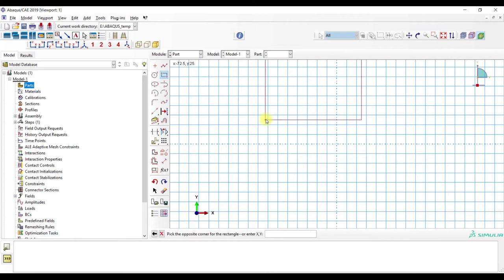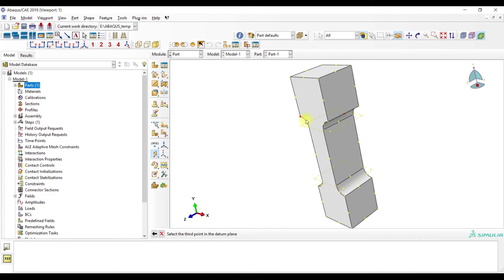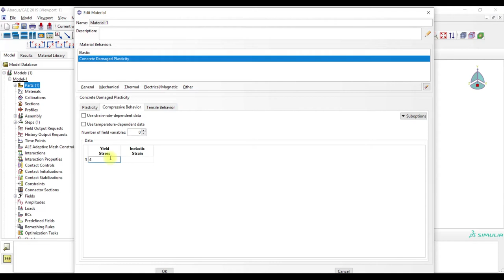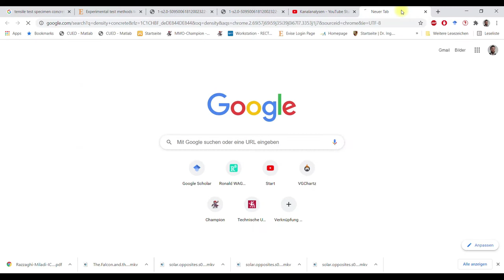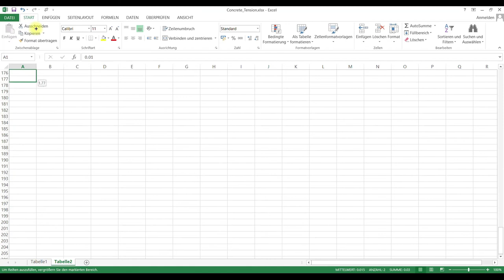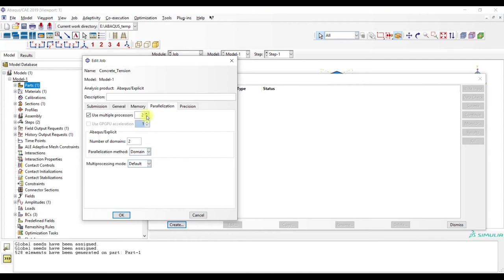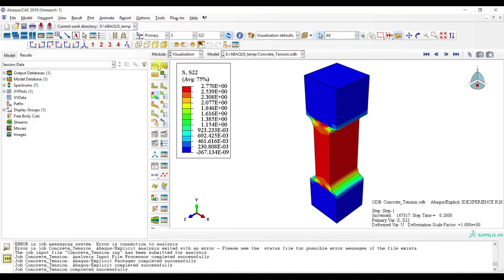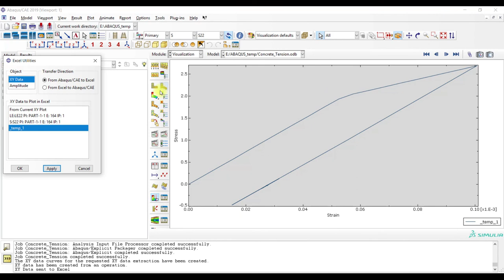ABAQUS Tutorial: Tension Test of Concrete with Stress-Strain Curve Extraction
Timecodes:
0:00 - Intro
0:20 - Create Part
3:18 - Define Material Property and Section Assignment
5:12 - Assembly
5:16 - Step - Dynamic Explicit
5:26 - Activate Damage Parameter and STATUS variable
5:45 - Boundary Conditions and Loading
7:00 - Mesh
7:27 - Keyword for element deletion
8:08 - Create Job
8:21 - Results
9:40 - Extract Stress-Strain Data
10:10 - Plot Stress-Strain Curve
10:38 - Compare with Original Data